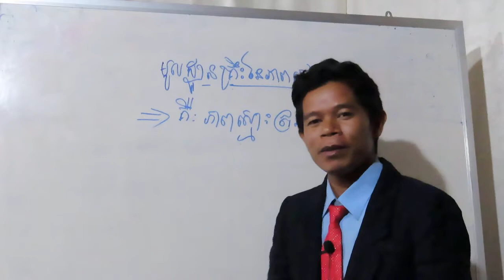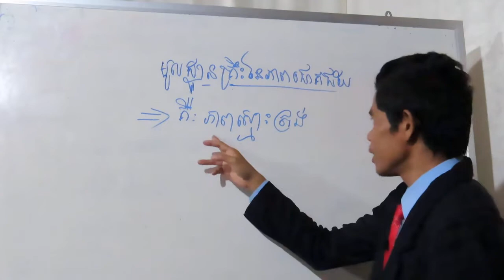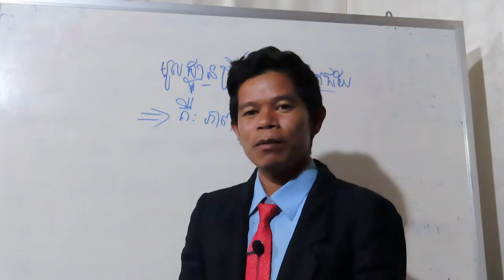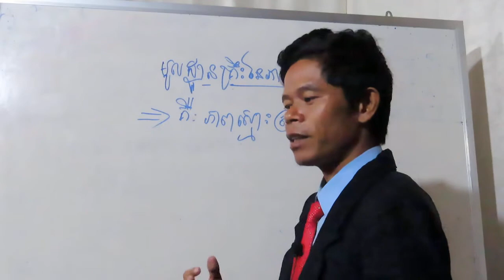មូលដ្ឋានគ្រឹះនៃភាពជោគជ័យគឺភាពស្មោះត្រង់! Contact us for Learn098250701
ជាការចូលរួមចំណែកចំណេះដឹងរកស៊ី និងរកស៊ីអោយចំគោលដៅហើយខ្ញុំផាន រដ្ឋាក៏មានវីឌីអូសំរាប់បងប្អូន ជាវយកទៅមើលមុនចេញរស៊ីឬរកស៊ីហើយមិនបានចំណេញមានតែខាតៗ រហូត។
Why  Phan Ratha Channel was created:
1. To motivate, inspire people to use their own potential to create useful things in life
2. To create human resources in Cambodia or in the world
3. To share general knowledge, success principles, personal achievement, success mindset, millionaire mindsets, business concepts
4. To solve people life issues such as love, family, jobs, hopeless